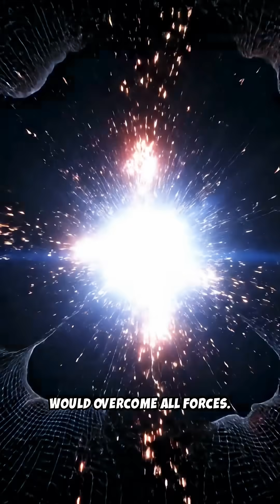The universe will end in a big rip?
The big rip theory is the hypothesis that the universe will keep expanding to the point that everything in the universe will rip apart, even atoms due to the force